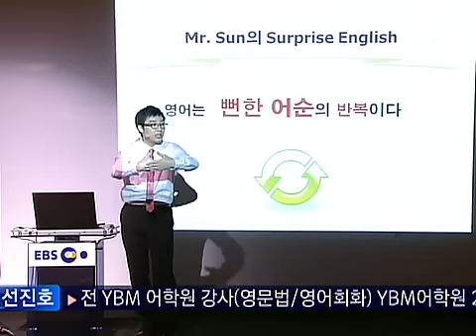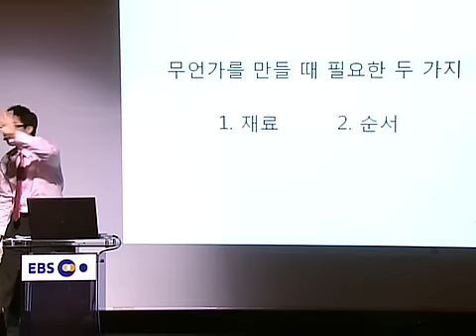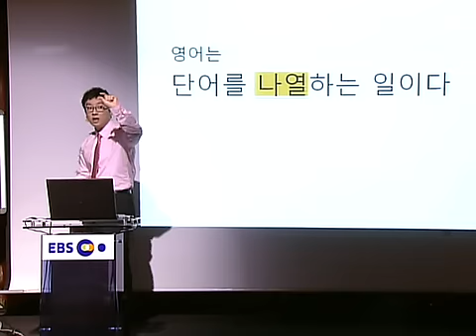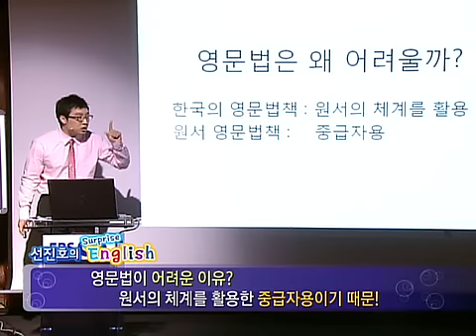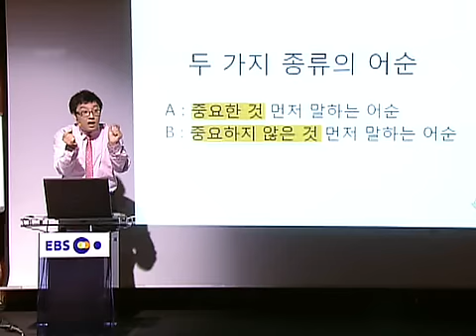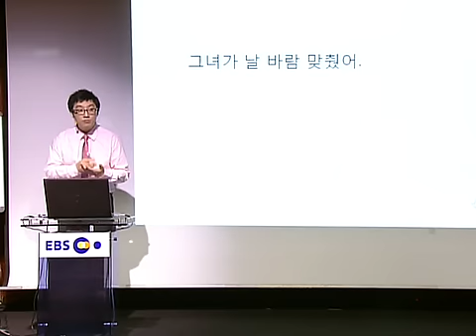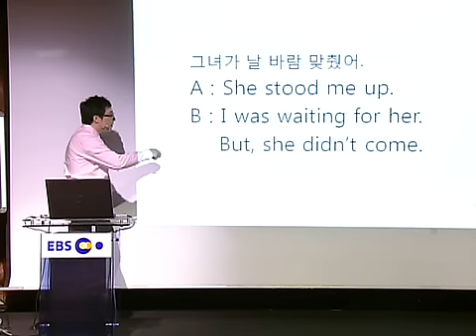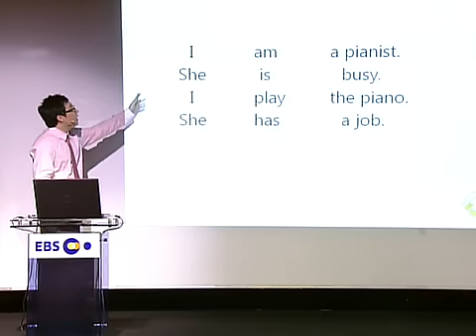선진호의 서프라이즈_어순을 알아야 영어가 보인다1.wmv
선진호선생님의 '어순을알아야 영어가 보인다' 동영상 1부 (총 3부작)

모든 콘텐츠는 무료로 다시보실 수 있습니다!